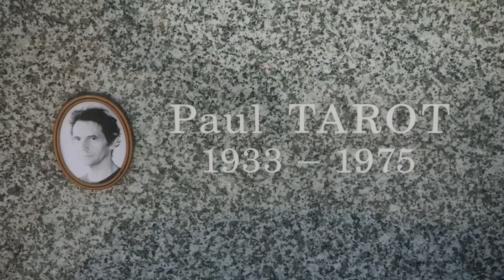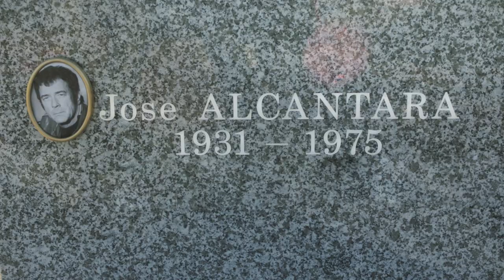La Vie devant elles - saison 2 - épisode 1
Saison 2 (6 x 52 min)

Une série créée par Dan Franck et Stéphane Osmont
 Scénario de Dan Franck et Stéphane Osmont
 Dialogues de Dan Franck
 Une série réalisée par Gabriel Aghion
 Produit par Fabienne Servan-Schreiber et Delphine Claudel
 Une production Cinétévé, en co-production avec Pictanovo et le soutien de la région Hauts-de-France, de la région Île-de-France et de TV5 Monde

Avec : Stéphane Caillard : Alma
Alma Jodorowsky : Solana
Lilly-Fleur Pointeaux : Caroline
Sabine Haudepin : Micheline
Vladimir Consigny : Rodolphe
Corentin Fila : Fadi
Claire Nebout : Valérie
Jean Gardeil : Didier
Jean-Emmanuel Pagni : Mariano
Jean-Claude Adelin : Roger
Bruno Todeschini : Me Duparcq
Jean-Yves Berteloot : Me Mercier
Jérôme Anger : Vilson
Coraly Zahonero : Emma Pourtis
Nicolas Bridet : Vildé
Alexandre Carrière : le délégué syndical
Jean-Claude Bolle-Reddat : Léonard